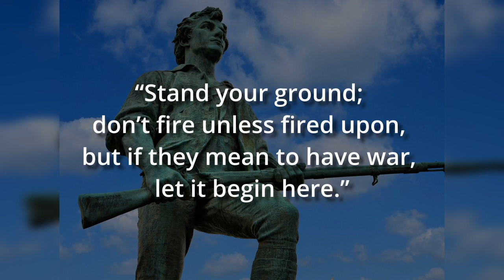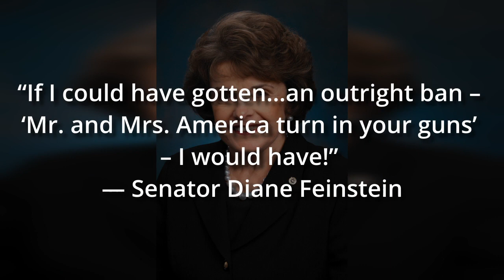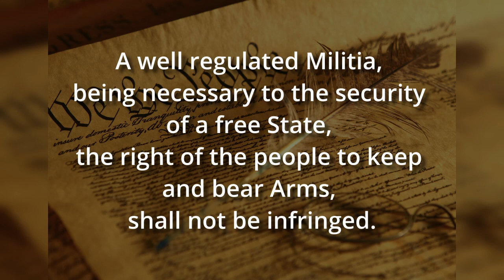Remembering the Battles of Lexington and Concord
In this video, we explore Remembering the Battles of Lexington and Concord

- Most Americans learned about the Battles of Lexington and Concord from a Henry Wadsworth Longfellow. But is that history or propaganda?

- Did you realize that our War for Independence was initiated in response to gun control?

- Will the American people learn the lessons of these battles before we have another shot heard around the world?

Join us as we delve into these questions and more. For a deeper dive into this topic, check out our blog post: "Remembering the Battles of Lexington and Concord" at

Join us in our mission to educate and empower citizens about constitutional issues: